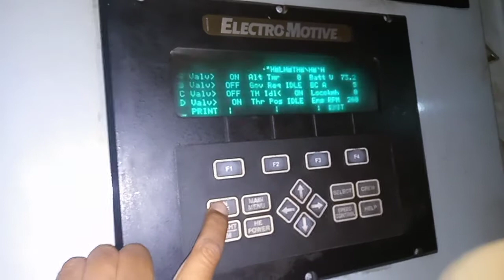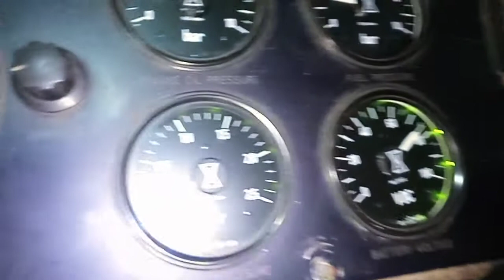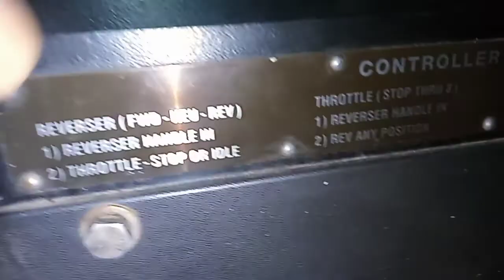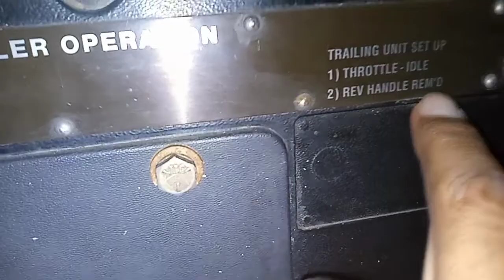Power of Pakistan Express Train VLOG l Pakistan Railways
on dated 17/09/2020 Expected Book power for Pàkistan Express Train HGMU-30 Loco No.8203 From Karachi cant Railway station Right time at 13:00 HRS will Departure.